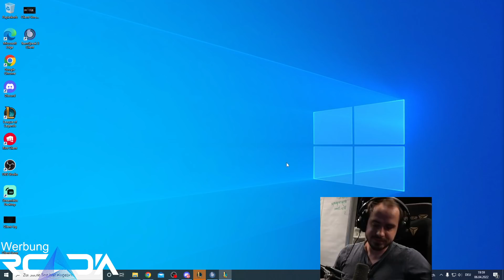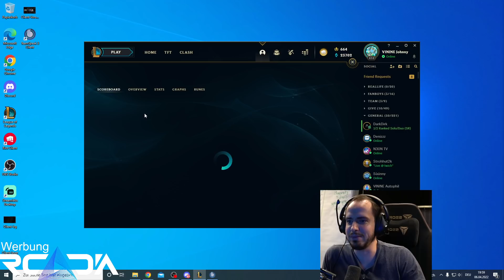ZOE ESKALATION | Vinine Bootcamp #3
Scrim nummero 3 mit der Absoluten ZOE ZERSTÖRUNG! Viel Spaß! :D